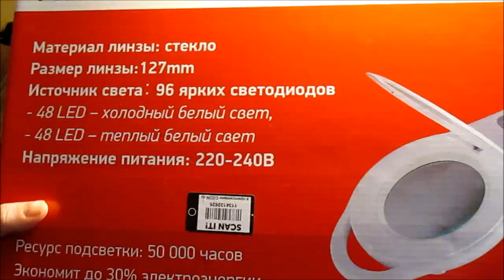541 АНГЕЛ ЛЮБВИ/ ANGEL OF LOVE LAVENDER & LACE/СП "ТАЙНЫ МИРАБИЛИИ"/ЛУПА-ЛАМПА "REXANT"